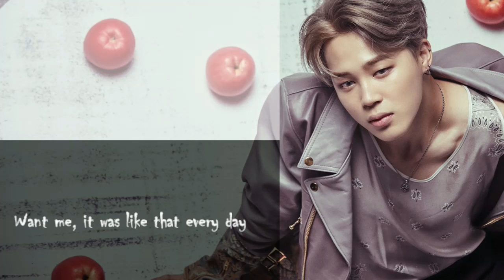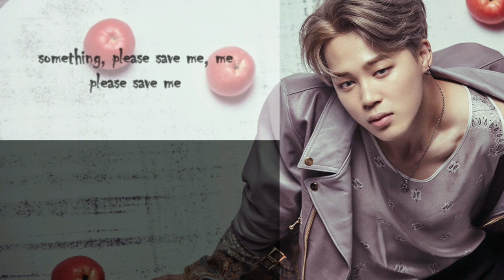[ ENG SUB ] BTS (방탄소년단) - LIE (JIMIN'S SOLO)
CR: trans by papercrowns source - twitter
 and me and my dictionary